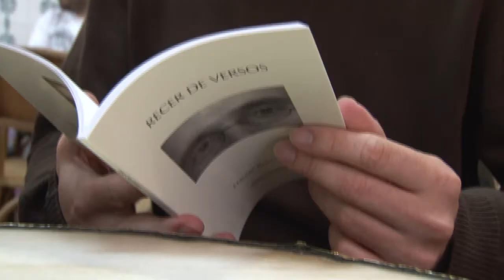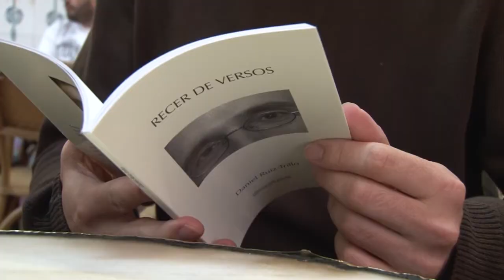Neix el festival de poesia Poemestiu a l'Empordà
Versos.cat organitza aquest festival que es farà a Navata (29 de juliol), Castelló d'Empúries (5 d'agost), Darnius (6 d'agost) i Palamós (9 d'agost). Hi participen 18 poetes.